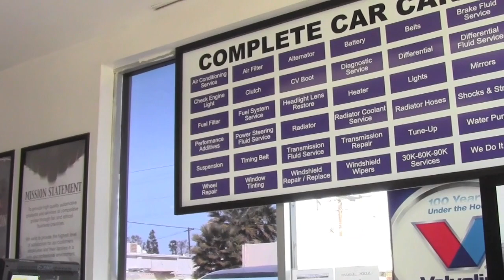Discount Tire Centers - FULLERTON